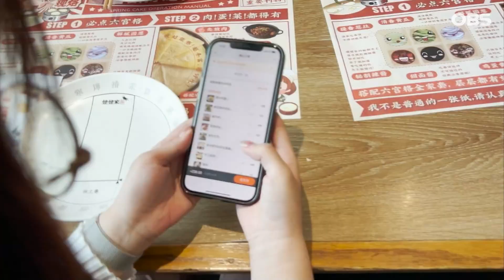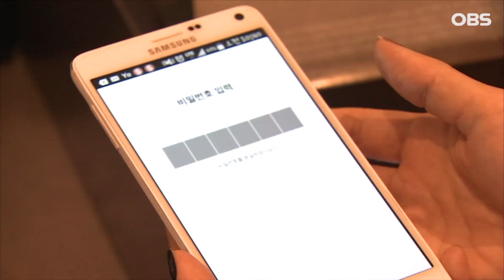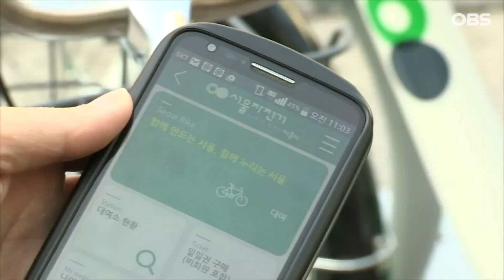"거지도 깡통 대신 QR코드로".. '간편결제 최강국'으로 부상한 중국 / OBS 뉴스오늘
【앵커】

한국무역보험공사 'K-SURE'가 전해드리는 '글로벌 뉴스' 그 여섯 번째 시간입니다.

중국에서는 거지도 깡통대신 QR코드로 돈을 받는다는 이야기, 아마도 들어보셨을 것 같은데요.

무역보험공사 베이징지사를 연결해 모바일 간편결제 강국으로 부상한 중국의 생생한 소식 알아보겠습니다.